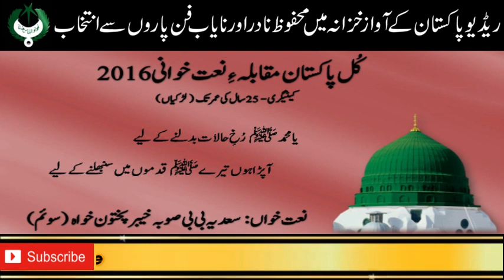13 | 2016 All Pakistan Radio PTV Naat Competition | Saadia Bibi | U 25 KPK | 3rd Position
| 2016 All Pakistan Radio PTV Naat Competition | Saadia Bibi | U 25 KPK | 3rd Position